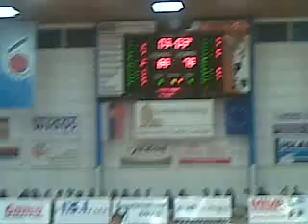BK 04 AC LB Spišská Nová Ves - SKANSKA Pezinok /41. kolo/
4. štvrtina extraligového zápasu (2. časť)